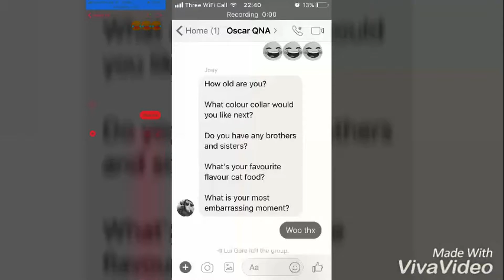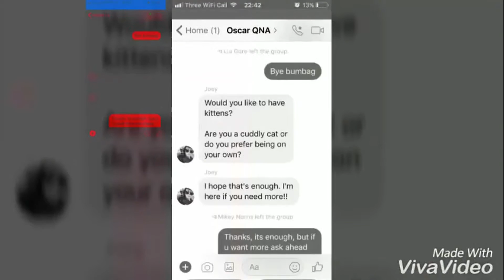Q&A 50 SUBS SPECIAL!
Yes, I spelled "special" correct this time! and yes, the video came out 3 days late and I'm terribly sorry about it, my camraman/editor has been sick for 2 days and the other day was his birthday!
Anyway...
FACEBOOK AT: Oscar TheKat
I've been Mingy,
You've Been YouTube,
Stay awesome mofuckers!
Don't forget,
WHATS
COOKIN'!